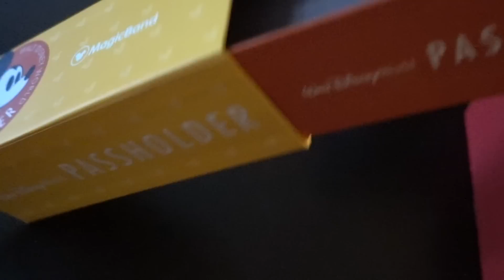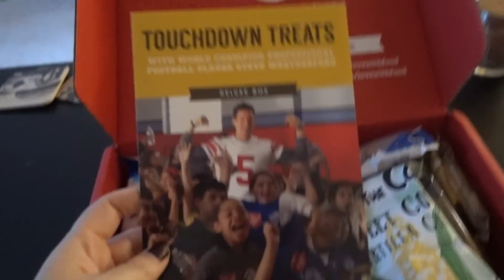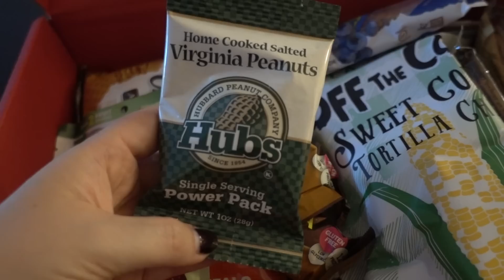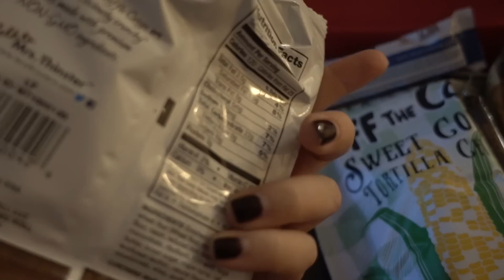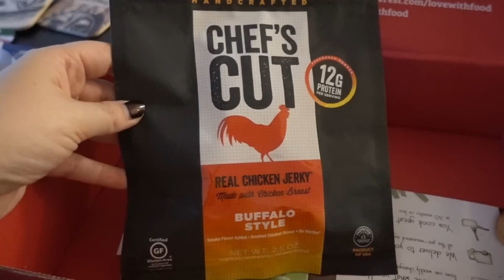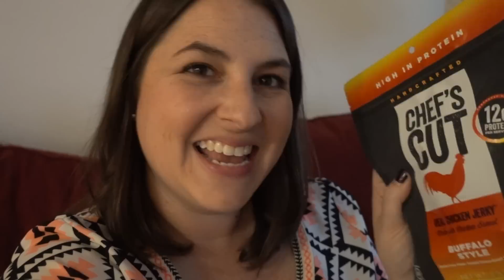HAPPY BACK TO THE FUTURE DAY!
Just a little vlog to celebrate Back the the Future Day, the new Star Wars trailer, show off my new Halloween decorations, AND check out my Love with Food box for October!